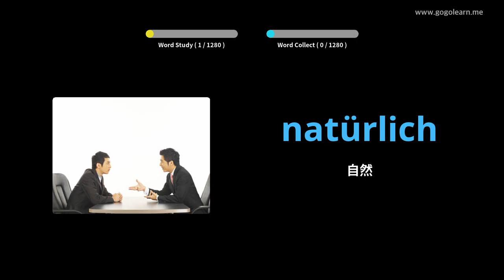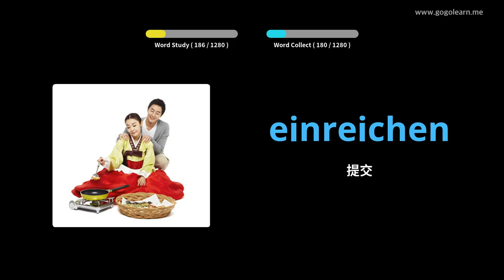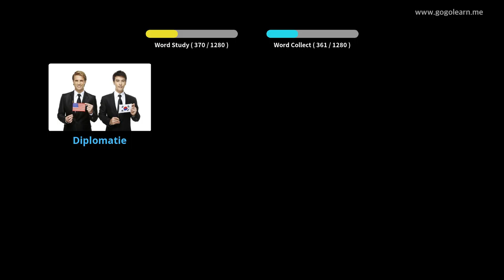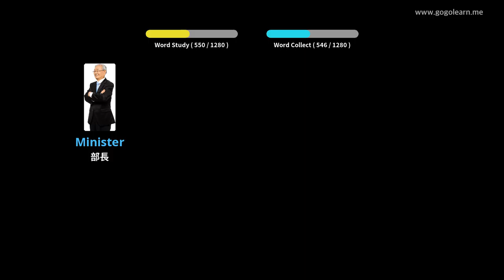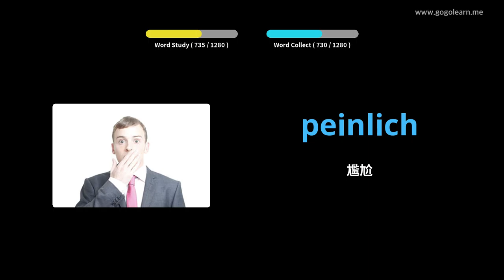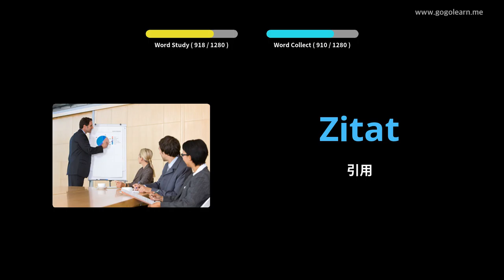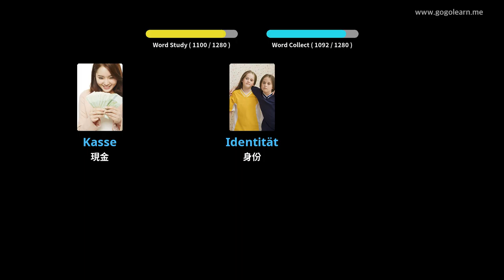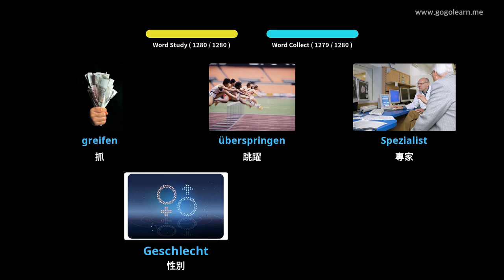學習德語圖片| 德語詞彙 學生 | Golearn